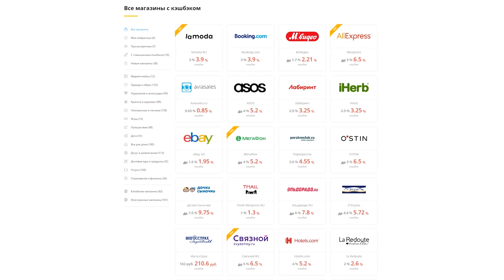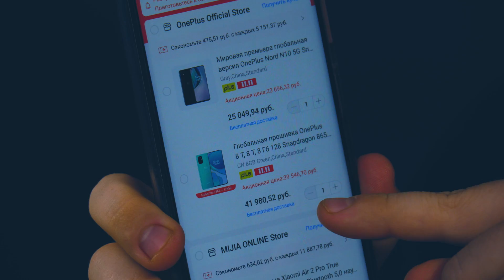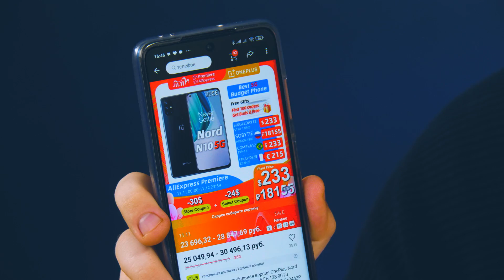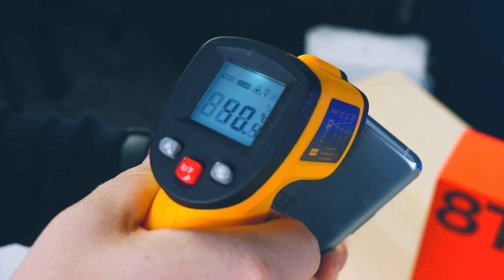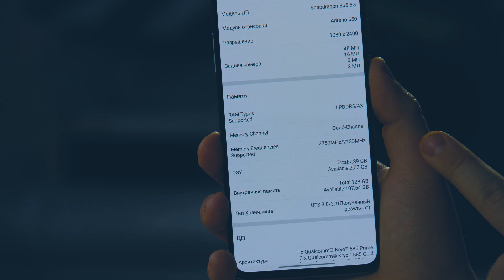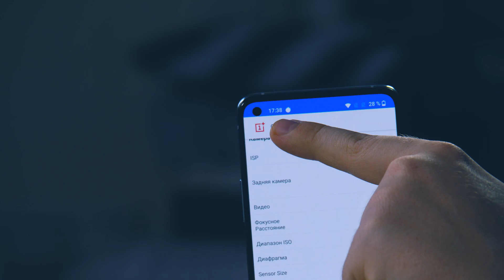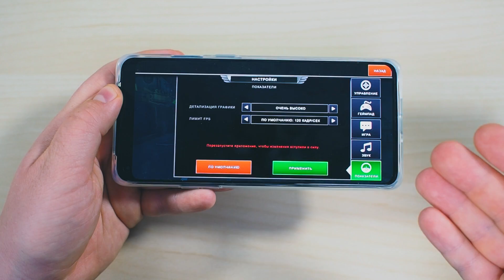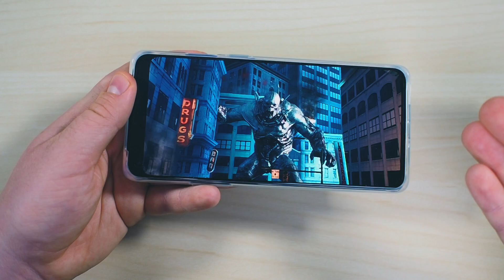iPhone 12 можно Выбрасывать.. ONEPLUS 8T Народный Флагман! 120 Гц, 65 Вт. ЗАРЯДКА за 36 990 Рублей!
Распаковка и Обзор OnePlus 8T - Убийцы Флагманов 2020!
Купить OnePlus 8T
Покупаешь на Aliexpress? ВОЗВРАЩАЙ потраченные деньги
Официальный магазин OnePlus